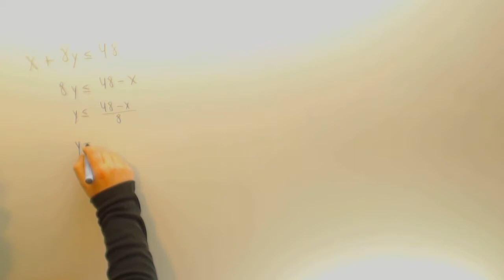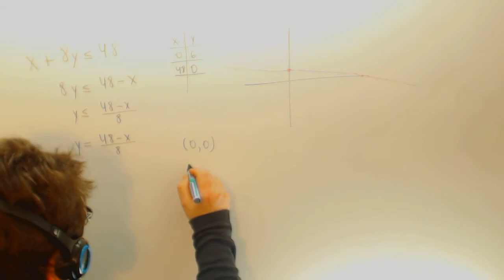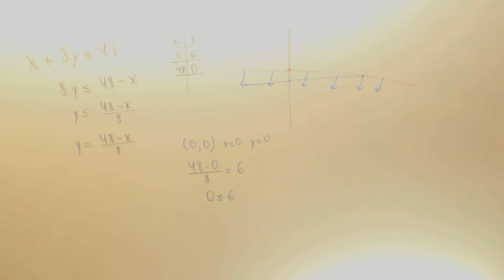Representacion grafica de inecuaciones Matematicas Academia Usero Estepona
Representacion grafica de inecuaciones Matematicas Suscríbete a nuestro canal en Youtube para ayudarnos a seguir creciendo Academia Usero en Estepona, el centro de formación con más vídeos en Internet del Mundo presenta